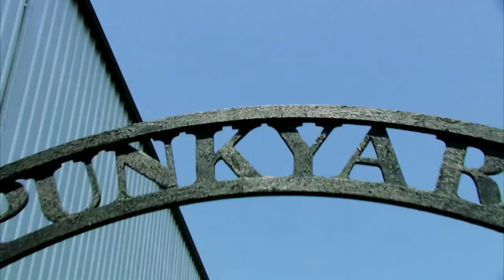Steampunk'd Sneak Peek - Featuring Matt Yang King "The World of Steam" Creator